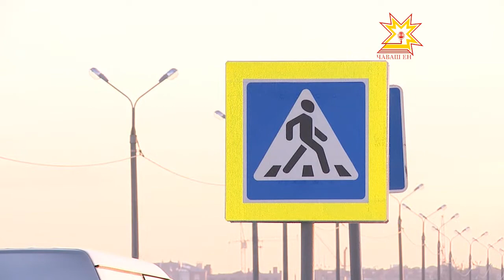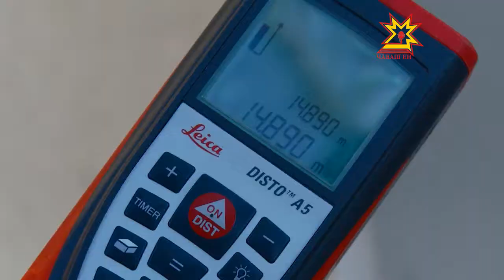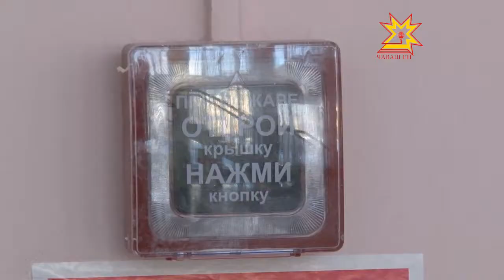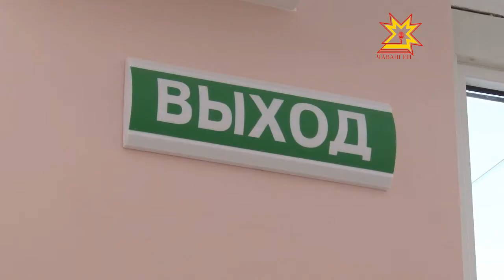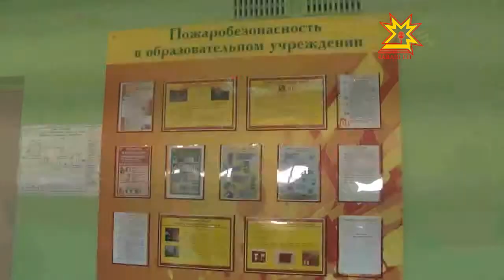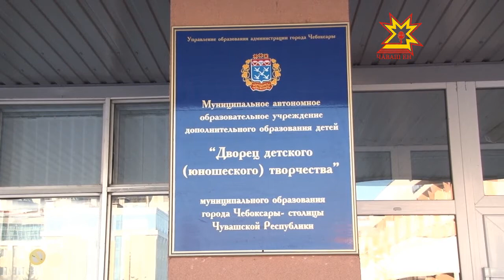Республика. 06.12.2012 (на чувашском)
В выпуске:
- «Çĕнĕ хулана» çул хута кайрĕ
- МЧС асăрхаттарать
- МЧС тĕрĕслев рейчĕсем йĕркелерĕ
- Потребитель карçинкки тулать
- «Табак туртассине чакарасси çинчен»
- Аркадий Дергачева виçĕ çуллăха ирĕк прависĕр хăварнă
- Кĕтне Вокал ушкăнĕ Турцире